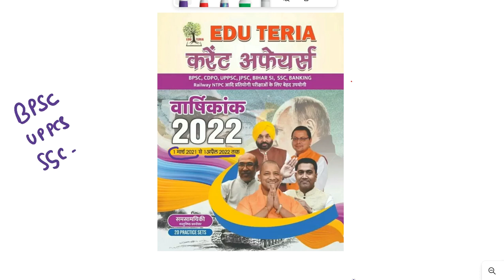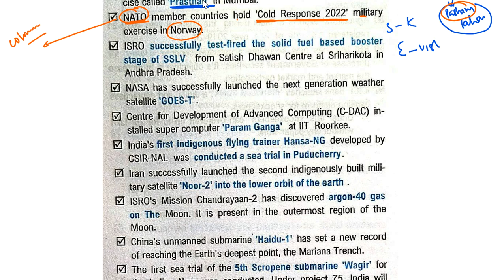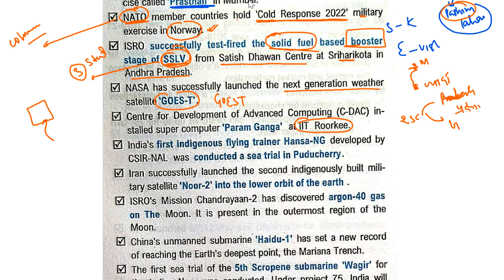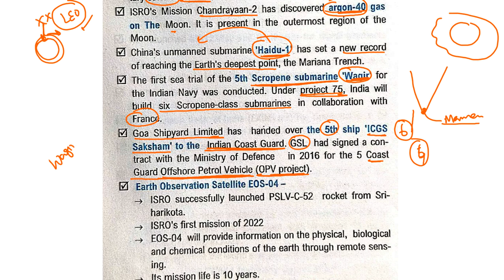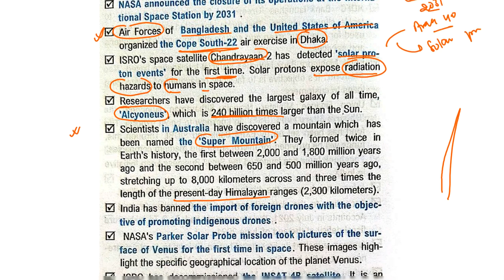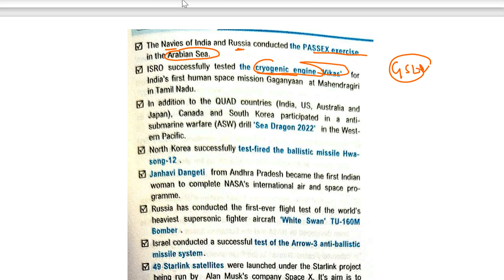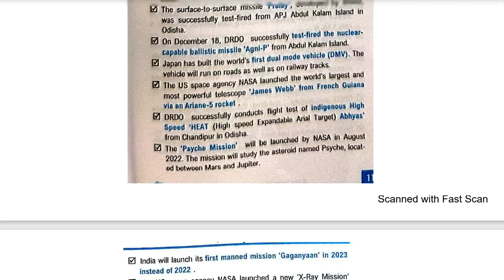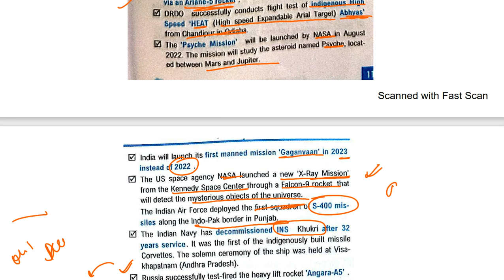Yearly EDU TERIA CA magazine || March 2021-April 2022 || Science Tech. Current affairs ||chapter 44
1.BPSC _CDPO course it includes (Theory + Test series + current affairs)- it includes

2. Ghatna Chakra preview (purvavlokan) - ALL subject

3. UKPSC PT -40days crash course - Crown + GS pointer + Utt special + CA + MCQ

4. HPSC PT - crash course -Crown + GS pointer + HN special + CA + PYQ + MCQ + ghatna chakra

3. complete GS course  (book wise - crown + ncert summary )

4. Objective courses - Lucents + rakesh yadav